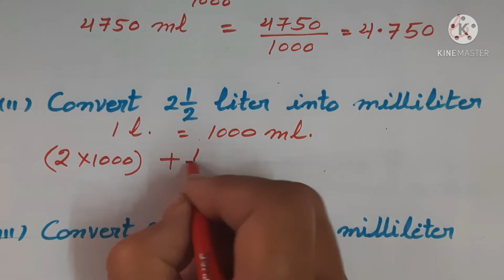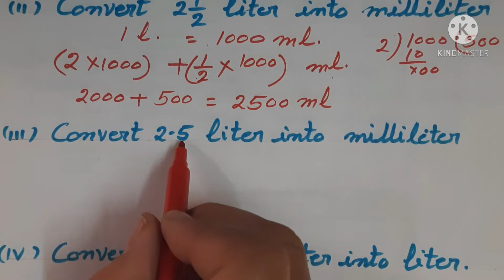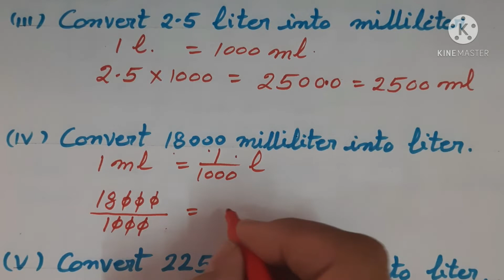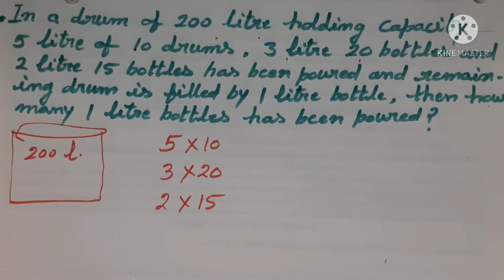Holding Capacity , Introduction and Word problems, Quick Learning, Basic Concepts of Maths